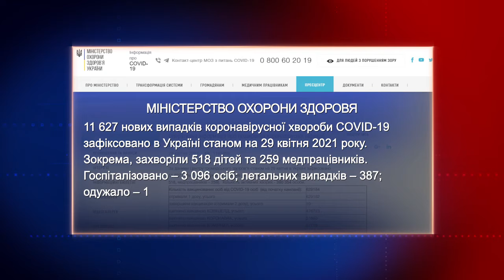У МОЗі оновили карантинні зони - у "жовтій" 7 областей | Харьковские Известия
/// Згідно загальноукраїнській статистиці кількість тих хто одужав від коронавірусу більше аніж тих хто захворів. Такі дані наводить МОЗ. Також у Міністерстві змінили норми надання медичної допомоги інфікованим. ///
Смотрите: